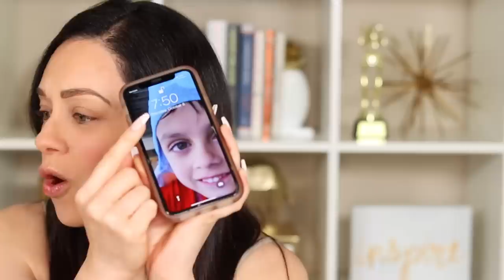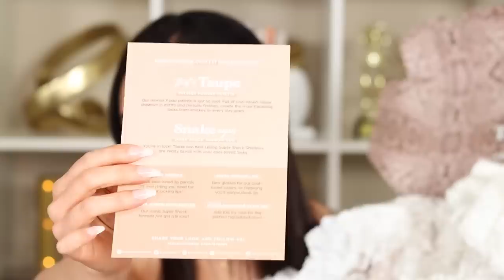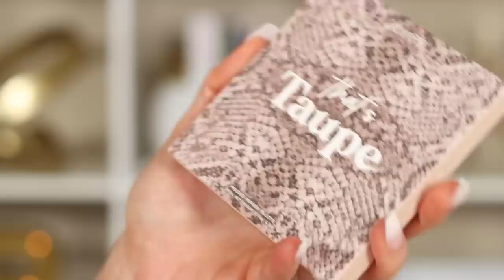RESEÑA SIN EDITAR: SIN CORTES Y SIN ESCONDER NADA... OMG!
💞GANATE LA CAJA DE PR DE RARE BEAUTY DE SELENA GOMEZ, iPHONE, PREMIOS EN EFECTIVO Y MUCHO MAS!⬇️